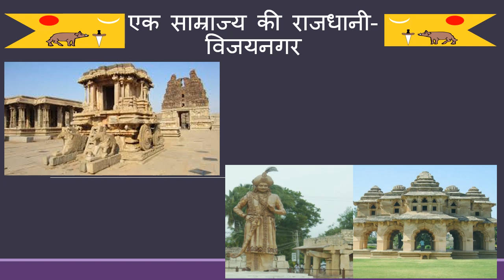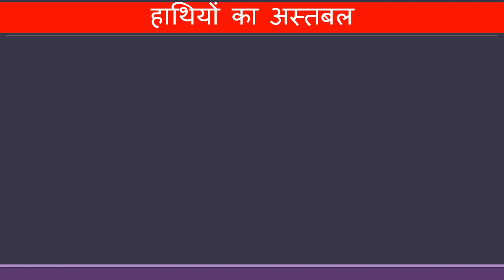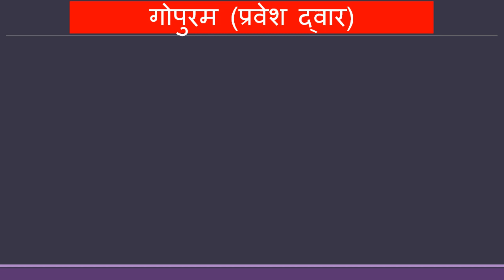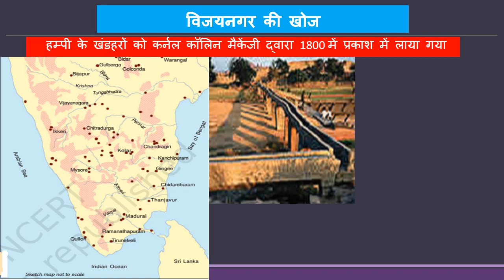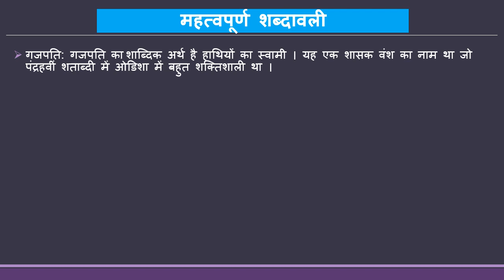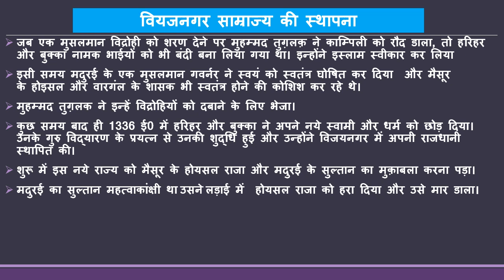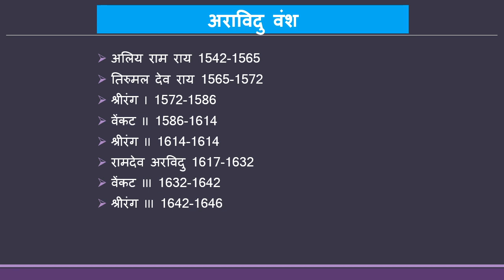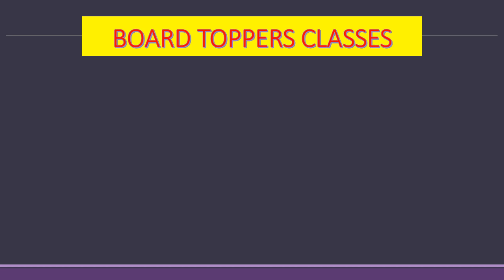एक साम्राज्य की राजधानी- विजयनगर भाग 1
BOARD TOPPERS CLASSES, CBSE , NCERT CLASSES FROM 6 TO 12  LECTURE NOTES
QUESTION ANSWER, HISTORY ,GEOGRAPHY, ECONOMICS,CIVICS, SOCIAL SCIENCE, HINDI MATHEMATICS,SCIENCE.EXAM PREPRATION GUIDANCE ,MULTIPLE CHOICE QUESTION ,QUICK REVISION, QUESTION PAPER DISCUSSION .